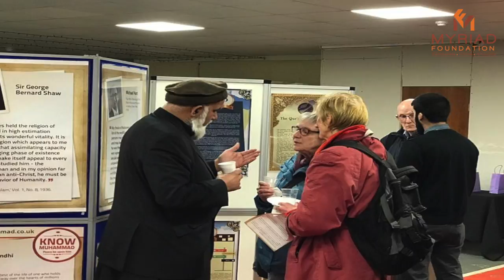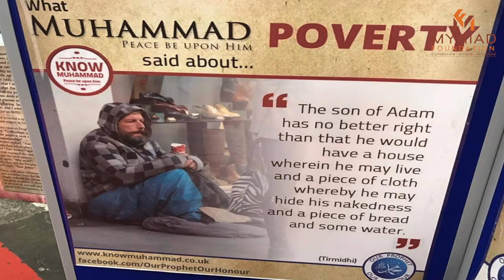Myriad Monthly 13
In this episode of the Myriad Monthly we discuss the latest in Myriad activities which includes our support to the Visit My Mosque day, My tech and social buddy as well as preparing universities for Discover islam week